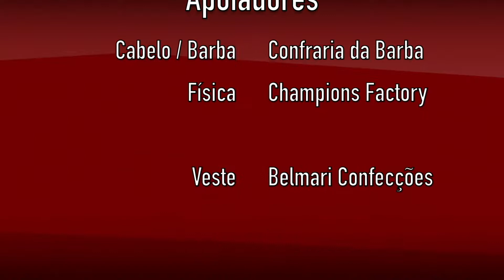Caxambu - MG - MG-167 (BR-267)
Caxambu - MG - MG-167

BR-267

Música - The Wrong Time - Silent Partner

Citroen C4